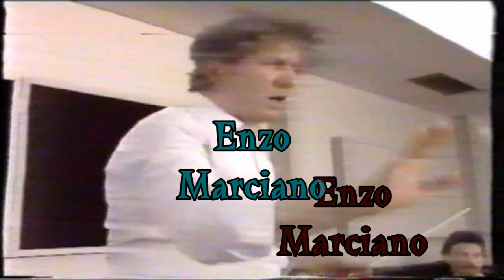Dvorak Symphony no.9 III.scherzo Enzo Marciano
Dvorak Symphony No.9 "From the New World" III movement Scherzo.The New Symphony Orchestra conducted by Enzo Marciano.Live performance from the Melbourne Concert Hall.